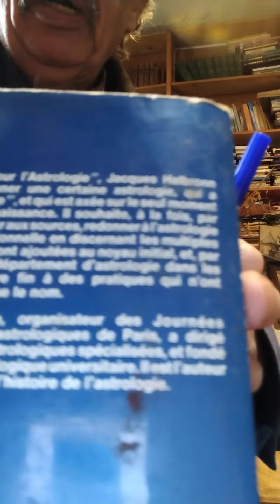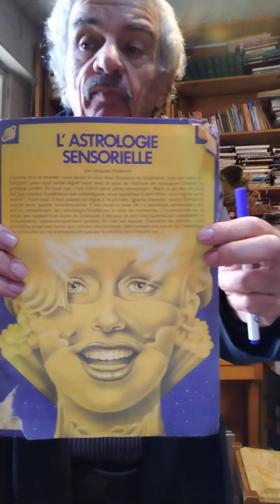Jacques Halbronn Astrologie d'en, bas; celle de l'individu anonyme.: le thème